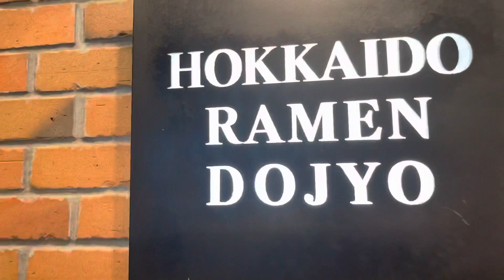HOKKAIDO RAMEN 🍜 DYOJO